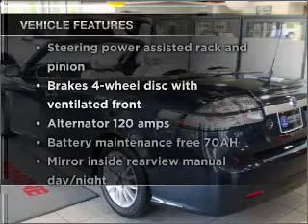2009 Saab 3-Sep - Cranbury NJ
Year: 2009
Make: Saab
Model: 3-Sep
Trim: 2.0T Convertible 2D
Engine: 4 cylinder 2.0 liter turbo
Transmission:
Color: Dark Blue Metallic
Mileage: 98
Address:
2730 Route 130